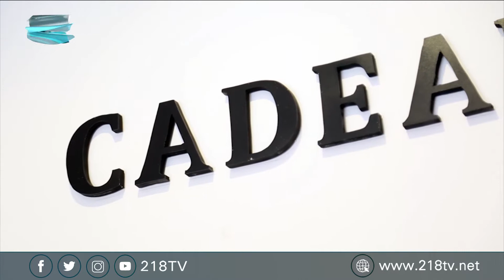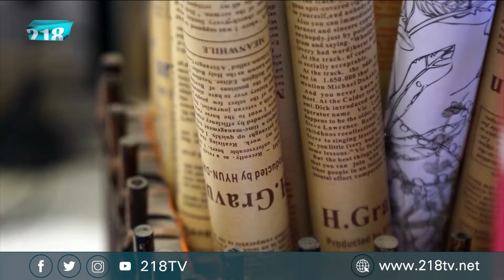برنامج الصبح | تغليف الهديا مجال جديد في سوق العمل مع الشابة نهى سالم